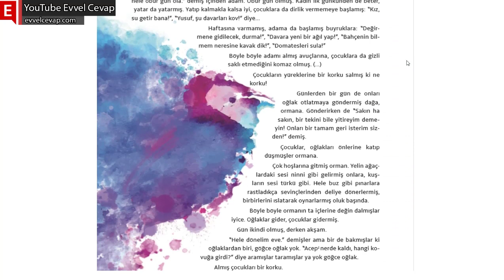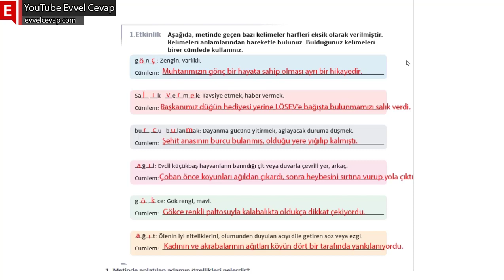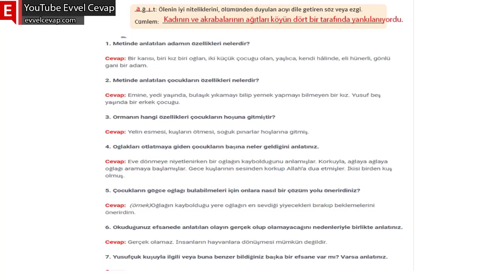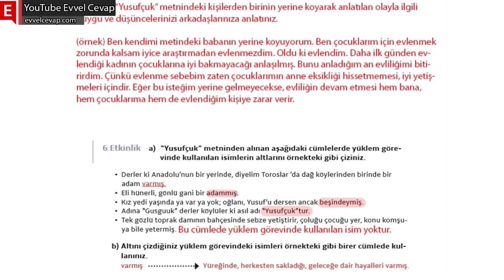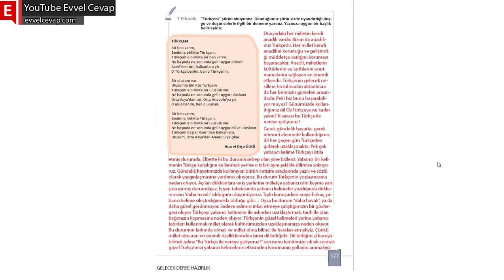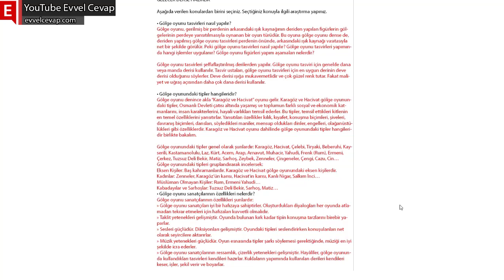Yusufçuk Metni Cevapları